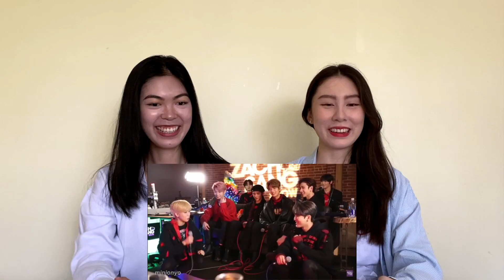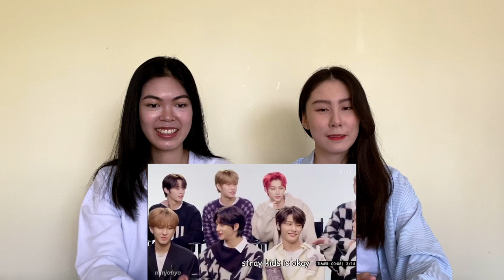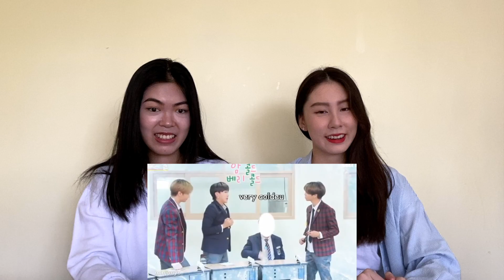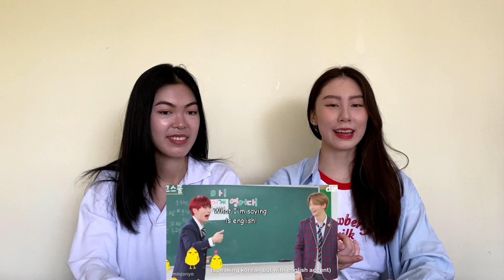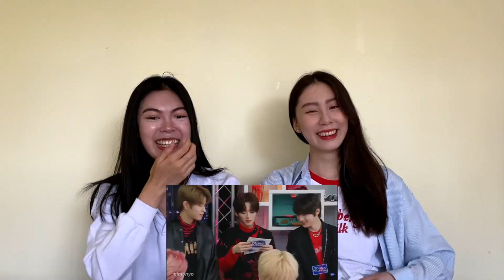AUSSIES REACT TO 'STRAY KIDS vs THE ENGLISH LANGUAGE'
HAHAHAHAHAHAHAHA! Did you guys have a laugh along with us? Stray Kids and their English got us really laughing! Even the English speaking members couldn't help them!

We especially enjoyed the part where the English speakers of Stray kids were assisting the others to encourage them to speak in English confidently. At that very moment, you can really feel the support they have for each other, which we really appreciate. Their true friendship and bond is what keeps us coming back to this group. Not only are we proud of our Aussie boys striving in another country but particularly Bang Chan as a leader. He especially shows the Kpop industry and the world a great representation of the support we Australians have for each other and to other people. Under his leadership, Stray Kids has become a group that knows how to form loving and supportive friendship webs. Whether the Korean members to English members or vice versa, you can really sense the trust and love they have for each other, disguised within their funny interactions between themselves.

Just like how supportive Stray Kids members are towards each other, we can also feel the same energy from you guys!  For our followers and fellow subscribers, we really appreciate those of you who continue to support us til' this day. We really would not have been able to reach this level without more than 5,000 of you ❤️. We know how much you guys enjoy our content and this is why we continue to spend hours and even days to produce quality content for you guys. By basing our video content on your feedback and comments, we know your comments will result in something that you guys will appreciate, in which you guys will show us even more love! So keep your suggestions and recommendations coming! This is how we know how much you support us!

Stay safe and stay positive guys, and we'll see you at our next video!

Regards,
Vivian and Cindy. Xxx